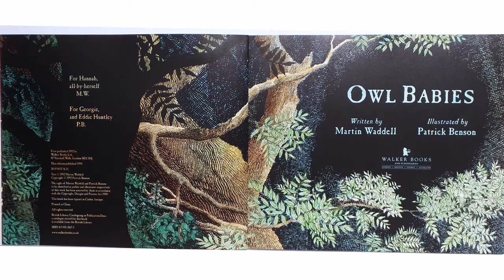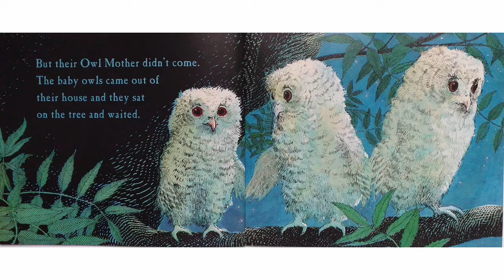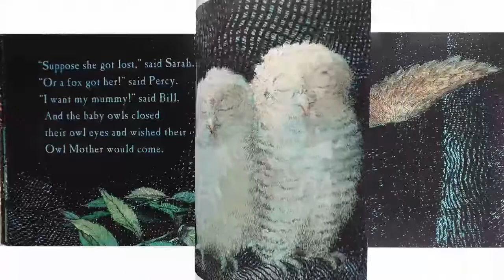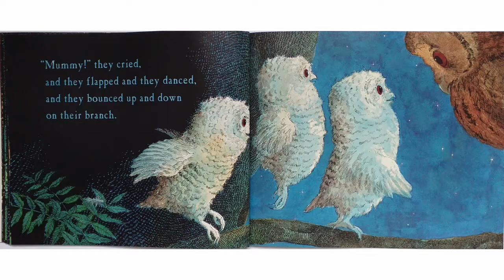Owl Babies (1992) by Martin Waddell | PICTURE BOOKS OUR KIDS LOVED (READ BY OUR KIDS)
Three baby owls have to be brave when they wake up one night in their nest to find their mummy gone but their worries soon prove unfounded by her safe return.

First Published: Owl Babies (1992)
Author: Martin Waddell
Illustrator: Patrick Benson
Publisher: Walker Books